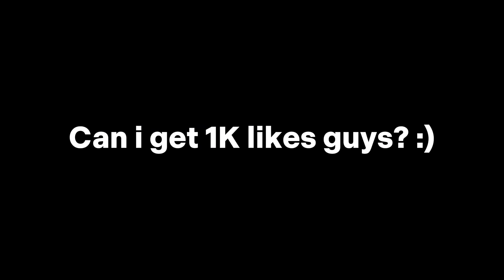MOONTON THANKYOU FOR NEW YIN EREN YEAGER + YIN BUFFED !! (YIN IS BACK TO META!)🔥